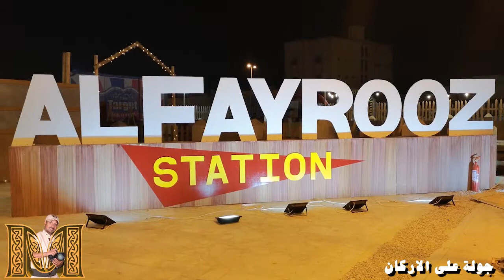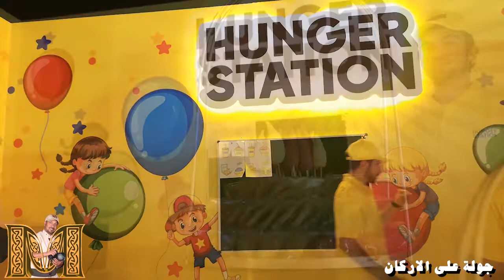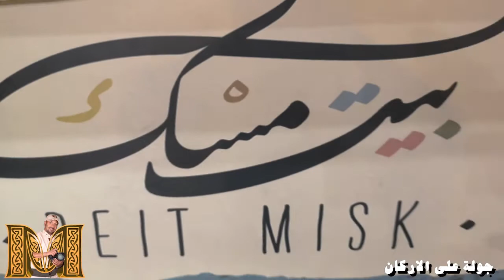معرض الفيروز 2018 تصوير ومونتاج المصور محمد الفهيد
تسعدني متابعتكم على موقعي الرسمي